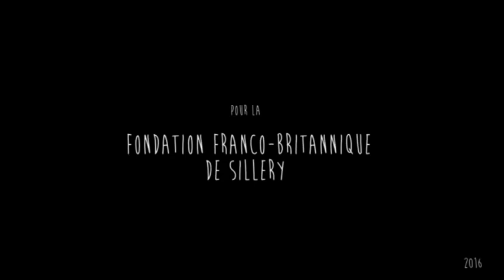Fête de la Fondation Franco Britannique de Sillery